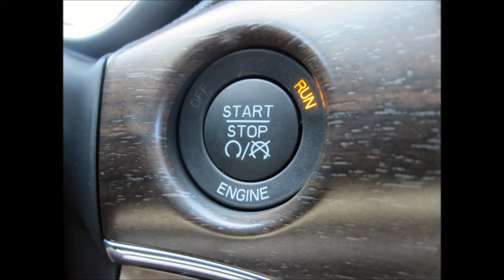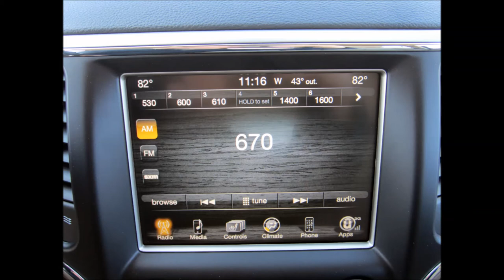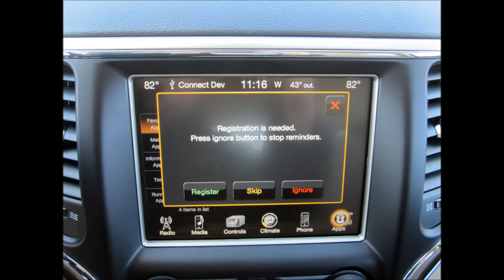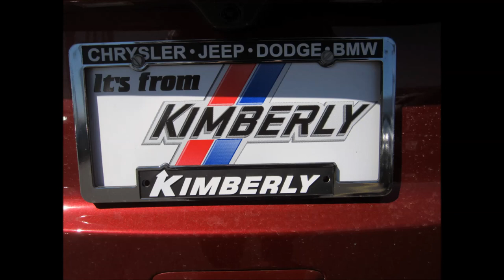2014 jeep grand cherokee red